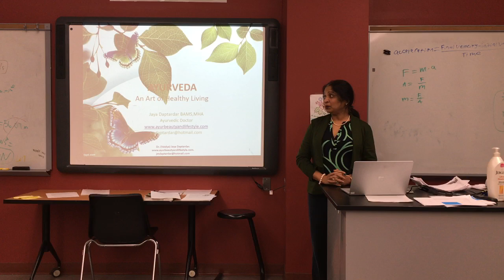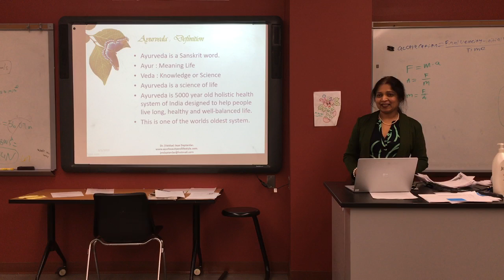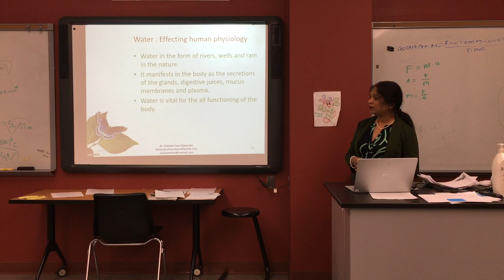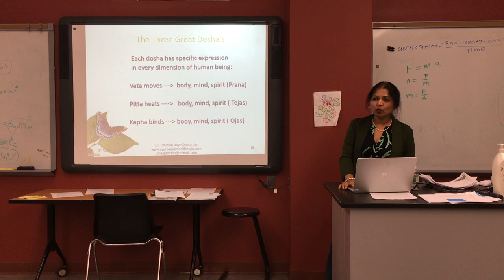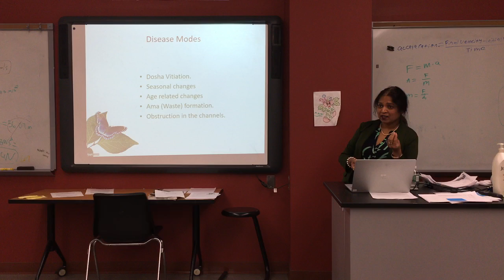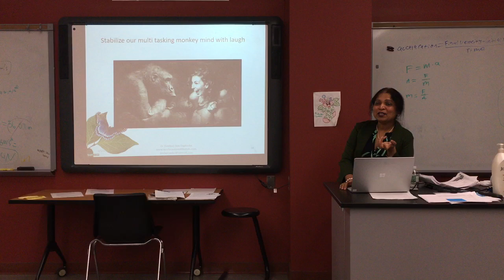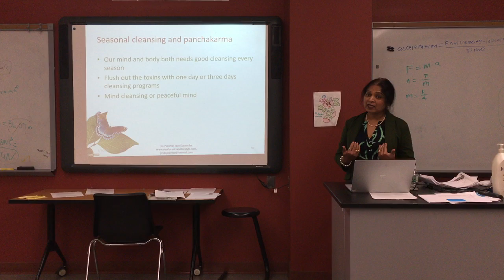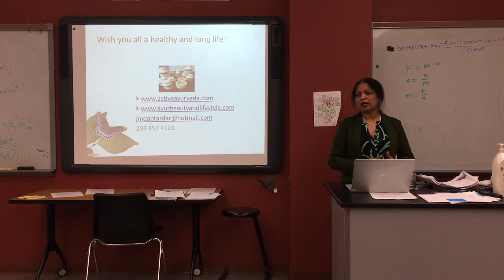HindiUSA Workshop: Ayurveda for Healthy Living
HindiUSA Stamford Chapter is coordinating with speakers to share the information with the community and not responsible for any content.

“Ayurveda for Healthy Living”. Presented by Dr. (Vaidya) Jaya Daptardar B.A.M.S., M.H.A. R.A.A.P. ( Ayurveda Doctor)

You will learn:
The defination of Ayurveda.
Ayurveda's three dosha theory.
Ayurveda's balances and imbalances.
Disease management in Ayurveda.
Ayurvedic therapies and it's importance.
Ayurvedic daily living for wellness and prevention.
Tips to take home.
And Q&As

Jaya ji is an Ayurveda Specialist. For the past 20 years, she has led clients to health and healing by sharing the transformative power of Ayurveda in her seminars and workshops.

In addition to being the founder and CEO and founder of Active Ayurveda and Yoga, LLC and
She works as a Chief Operating Officer of a substance abuse and mental health company in CT. The Institute of Ayurveda and Lifestyle Management; she is a writer of Ayurveda related articles in multiple newspapers and magazines in United States. She is a writer of books: “Aging Gracefully” and “Ayurveda’s Wisdom for management of Pain and Addiction”. As a healing practitioner, Jaya Daptardar concentrates on prevention and wellness, specializes in women’s health, nutrition, weight and lifestyle management, and the treatment of such maladies as arthritis, asthma, allergies, acne, digestion issues, chronic pain, mental health, stress related illness, addiction and Ayurvedic therapies like Shirodhara, Nasya and much more.

She practices in Weston CT and at Pryority Wellness, 45 Grove Street New Canaan, CT.  She has recently introduced Jaya’s herbal wellness products, Ayurvedic face creams and oils and three days cleanse program.